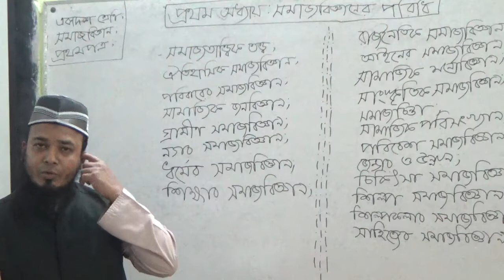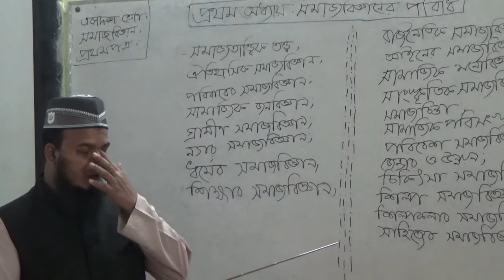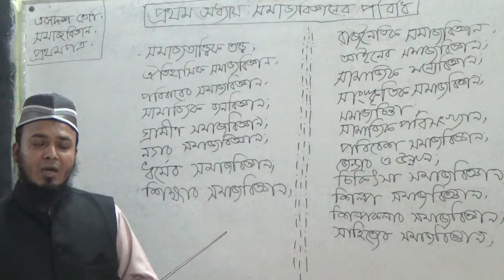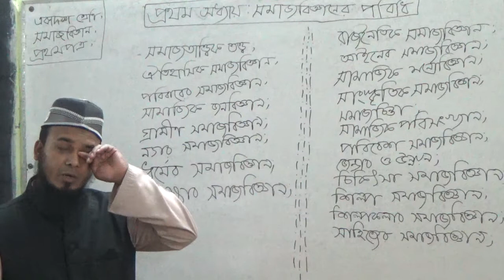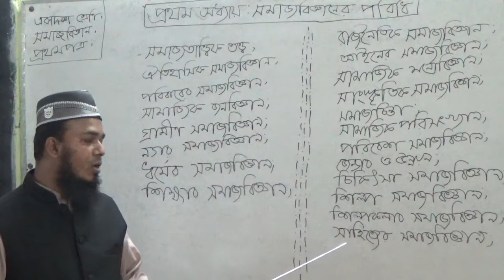সমাজবিজ্ঞান, ১মপত্র, ১ম অধ্যায় (সমাজবিজ্ঞানের পরিধি), আখতারুজ্জামান, প্রভাষক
সমাজবিজ্ঞান, ১মপত্র, ১ম অধ্যায় (সমাজবিজ্ঞানের পরিধি), জনাব আখতারুজ্জামান, প্রভাষক, সমাজবিজ্ঞান বিভাগ